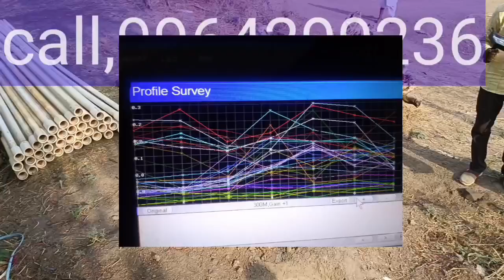ಗ್ರಾಮ,ಅಕಲ್ವಡಿ ತಾಲೂಕ್ ಜತ್ತ 3.5 ಇಂಚೇಸ್ ನೀರ,ಸಕ್ಸಸ್, call,9964299236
my query
Ground water survey
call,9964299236